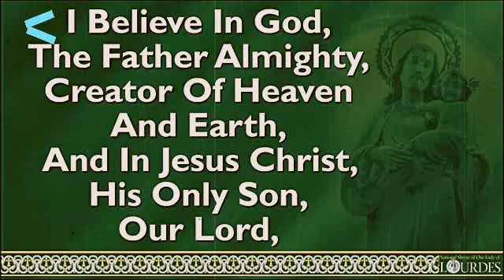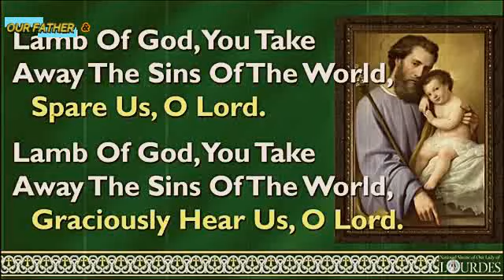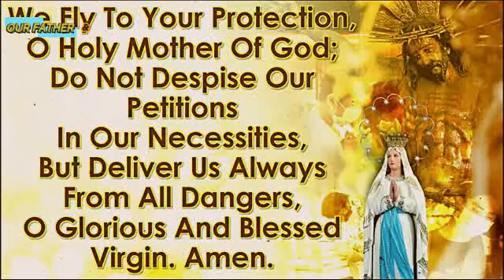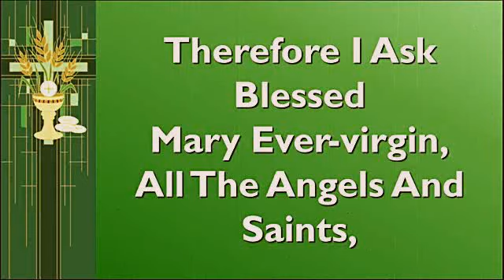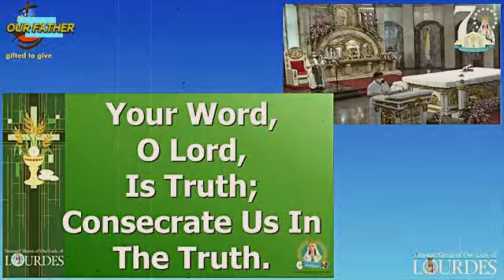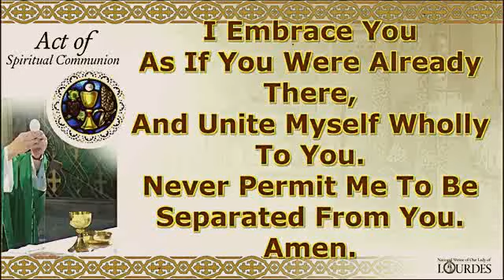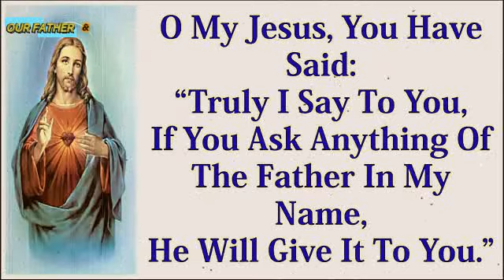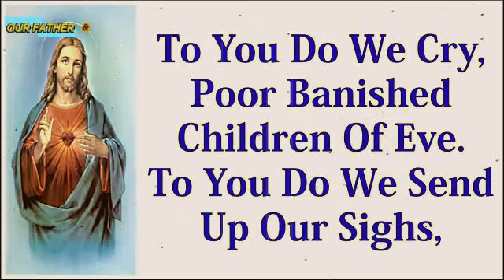NATIONAL SHRINE of OUR LADY of LOURDES QC ONLINE LIVE MASS TODAY FRIDAY - SEPT 10, 2021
NATIONAL SHRINE of OUR LADY of LOURDES QC ONLINE LIVE ROSARY AND MASS TODAY FRIDAY - SEPTEMBER 10, 2021

Video Source: NATIONAL SHRINE of OUR LADY of LOURDES QUEZON CITY